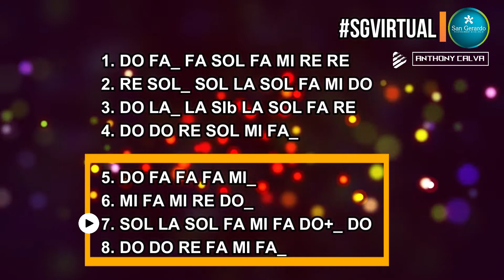PISTA FELIZ NAVIDAD A TODOS - PARA INSTRUMENTO (las notas están en la descripción)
1. DO FA_ FA SOL FA MI RE RE
2. RE SOL_ SOL LA SOL FA MI DO
3. DO LA_ LA SIb LA SOL FA RE
4. DO DO RE SOL MI FA_

5. DO FA FA FA MI_
6. MI FA MI RE DO_
7. SOL LA SOL FA MI FA DO+_ DO
8. DO DO RE FA MI FA_